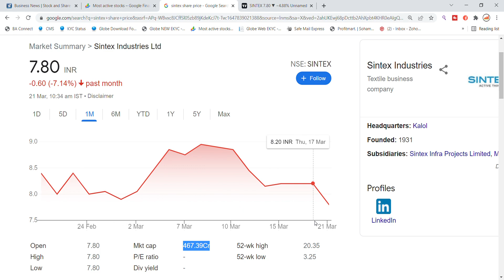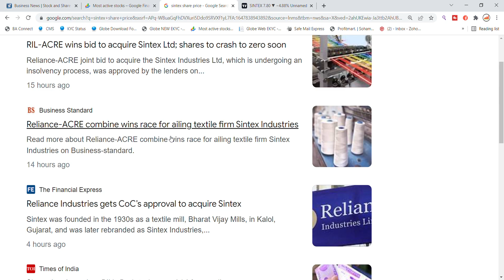Sintex Industries Share Latest News Today | Reliance To Buy Sintex Industries? | Share Market News